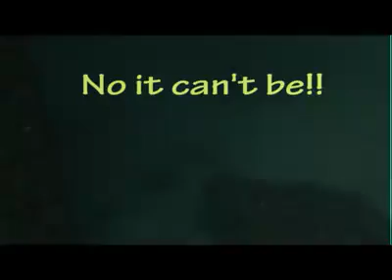Sharks in Maldives 🔥